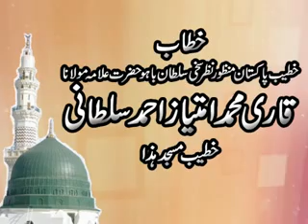Uras Ghazi Ilam Deen Shaheed || Allama Imtiaz Sultani || ALFAROOQ SOUND GUJRANWALA